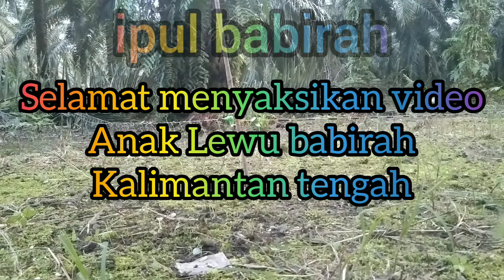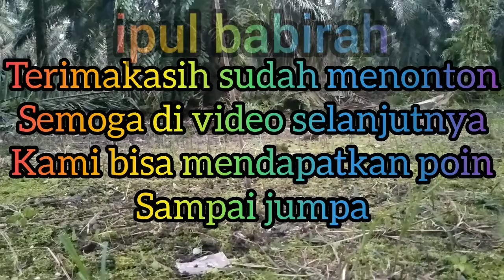🔴jerat ruak ruak✔️yang datang ruak nya pintar#जाल दरार#ruakruak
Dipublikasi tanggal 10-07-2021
the cracks are smart l ruak ruak nya pintar
baburak
burung
burung baburak
ruak ruak
hewan
binatang
jebak
jebak burung
jerat
koreo padi
cara membuat
panduan lengkap
cara mudah
mudah
ayam ayaman
wak wak
tutorial
cara
อีกาไก่
trap
jebak burung wak wak
wild life
burung kicau
kicau mania
kicau burung
hunter
trap nation
burung ruak ruak
pikat ruak ruak
pikat ruak ruak mp3
pikat burung ruak ruak
harga burung ruak ruak
ppmbsi
bird
karaduak